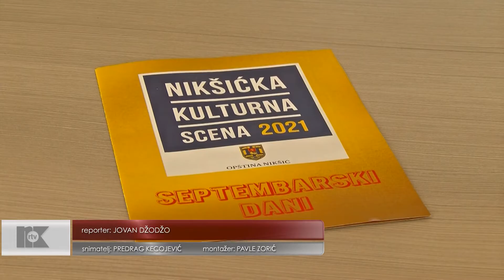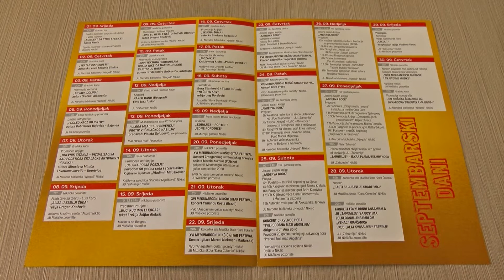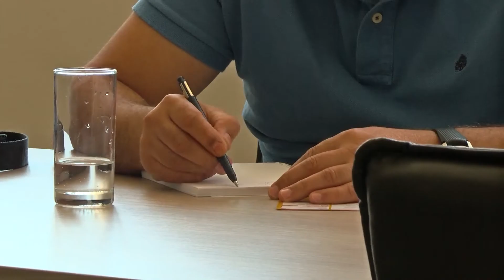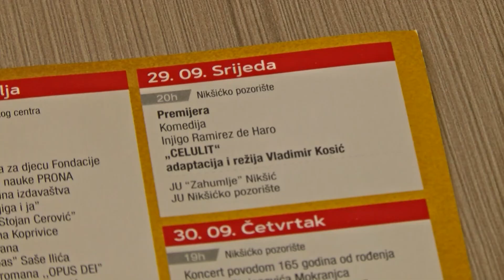OTVORENA POZORIŠNA SEZONA